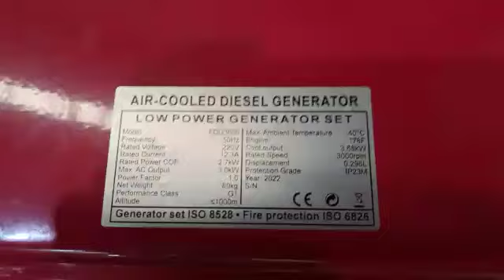Genset diesel portable 3000 watt Generator FAW FDG3000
Diesel generator
Merk: FAW-VW
Type: FDG3000
Output Maksimum: 3000 watt / 3,75kva
Rated output: 2700 watt / 3 kva
Volt: 220
Type mesin: 178F (3,68kw)
Starting:Electric & recoil (double stater )
Bahan Bakar: Solar
Fuel tank capacity: 10 ltr
Oil capacity: 1,1 ltr
Dimension: 0,71m x 0,59m x 0,62m
Weight: 65kg